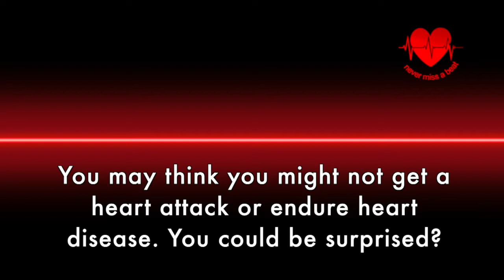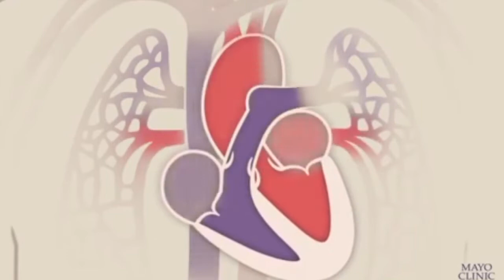NAMIBIA HEART FOUNDATION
WINDHOEK
26 AUG 2020.

The Namibia Heart Foundation an organisation to assist and help fellow heart patients in Namibia is the brain child of Gerhard de Koe.

de Koe knows exactly what it means after he had to undergo that dreadful and dark procedures to safe his life.
The shocking part during this whole video campaign was not the reality of heart attacks and the consequences. But the mere fact that it does not look at colour, age, religion - unlike the traditional age old believe "it is a middle aged white mans' burden" it creeps on you like thief in the night.

No warning, no indication, no mercy. It just take you by surprise.

"You may think you might not get a heart attack or endure heart disease. You could be surprised? " Gerhard de Koe.

The stats from the WHO is just as daunting and beyond believe.

Motor Media Namibia - in a different environment - spoke to some patients to hear their stories. And it is shocking to see that a 3 and a half year old Child girl, a 27 year old student and a 50 odd year business man all share the same story.

"Cardiovascular diseases (CVDs) are the number 1 cause of death globally, taking an estimated 17.9 million lives each year. CVDs are a group of disorders of the heart and blood vessels and include coronary heart disease, cerebrovascular disease, rheumatic heart disease and other conditions. Four out of 5CVD deaths are due to heart attacks and strokes, and one third of these deaths occur prematurely in people under 70 years of age.

Individuals at risk of CVD may demonstrate raised blood pressure, glucose, and lipids as well as overweight and obesity. These can all be easily measured in primary care facilities. Identifying those at highest risk of CVDs and ensuring they receive appropriate treatment can prevent premature deaths. Access to essential noncommunicable disease medicines and basic health technologies in all primary health care facilities is essential to ensure that those in need receive treatment and counselling." World Health Organisation

MMN want to thank all involved in this production.
a special thanks to all willing to to be interviews, EMed Rescue 24 for availing their offices and paramedics and assisting in the shoot.